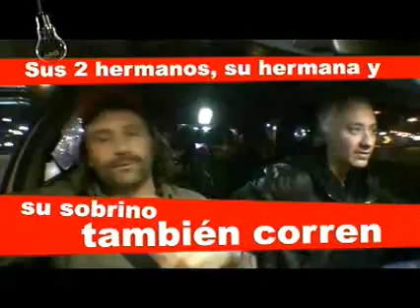Argentinos por su nombre - Temporada 1 - Adrenalina con Marcos Di Palma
Adrenalina con Marcos Di Palma.